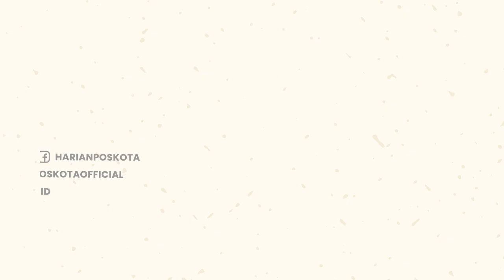Nekat! Maling Sapi Pake Mobil Pickup, Pemuda ini Ketangkep Warga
Seorang maling sapi berhasil ditangkap oleh warga & pihak kepolisian di Kampir, Plososari, Patean, Kendal.

Untuk jalani aksinya, maling sapi tersebut menggunakan sebuah mobil pickup bernopol AA 8250 ZF.

Namun asktinya gagal, Ia pun berhasil diamankan oleh warga pada hari Selasa (4/10/2022) siang.

Mobil pickup pelaku hancur setelah diamuk warga, ia beserta mobilnya kemudian digelandang ke Polsek.

-YPN-